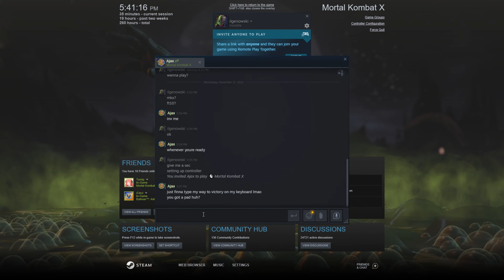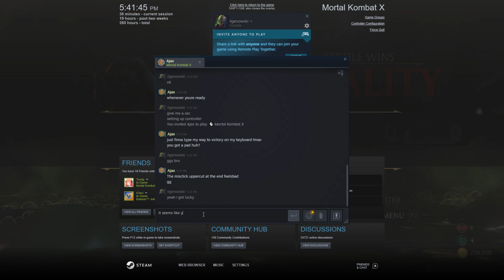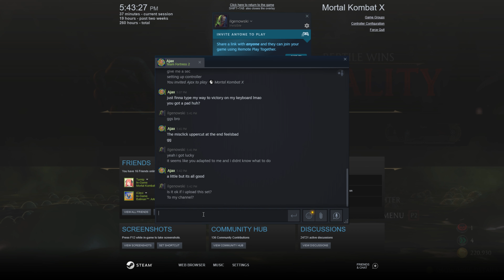FT10 with my friend Ajax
I cant wait for the rematch. Honestly I think if we went to 20 games I think I would've lost. It felt like he adapted to how I played and I didn't know what to do.